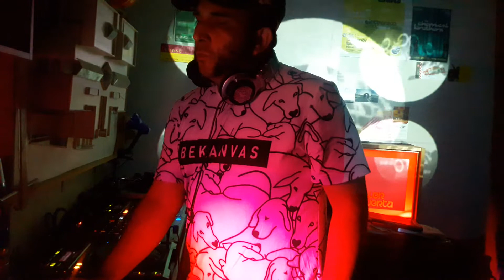Ramonnov Drum&Bass Session 04